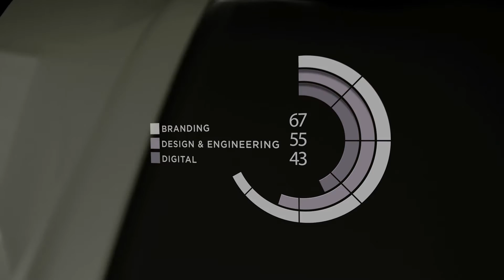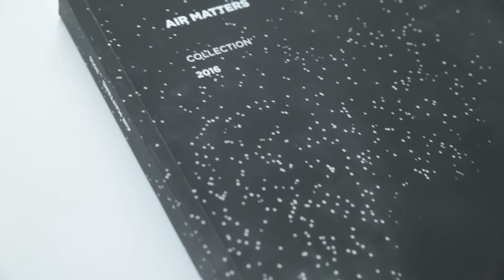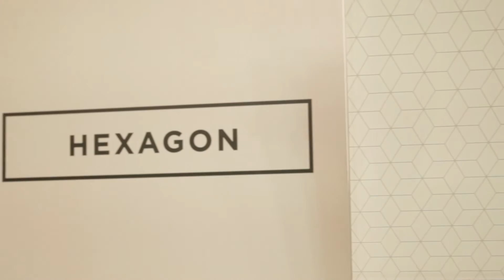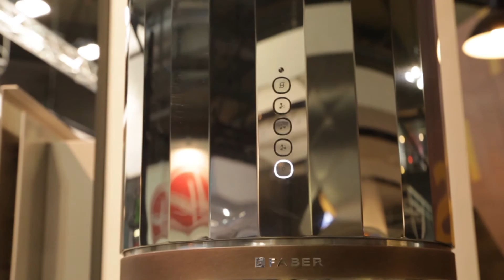Studio Volpi for Faber (Franke Group)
Concluding our project for Faber, we invite you to watch this video.
It is a detailed summary of everything we have done, from the creation of the company’s new corporate image to the design concepts and digital tools presented during Eurocucina 2016, at Salone del Mobile in Milan.